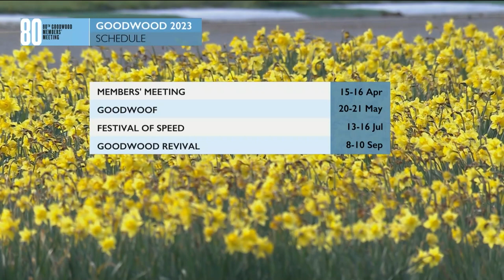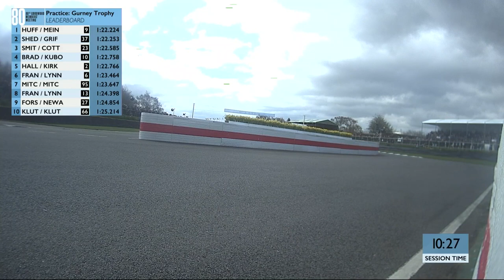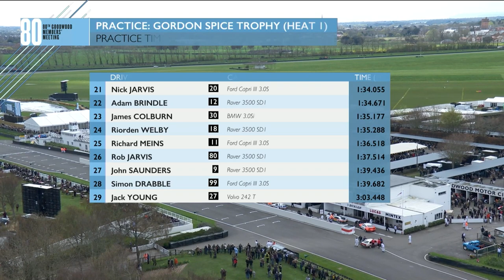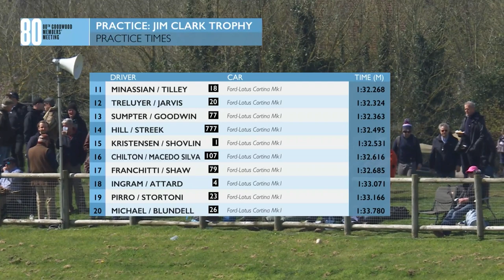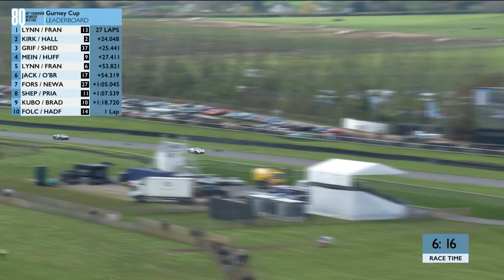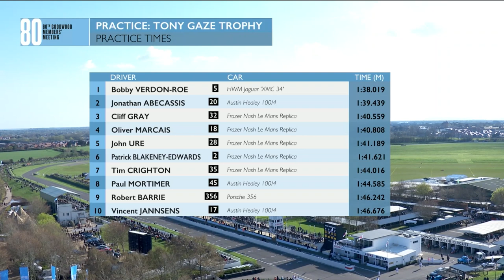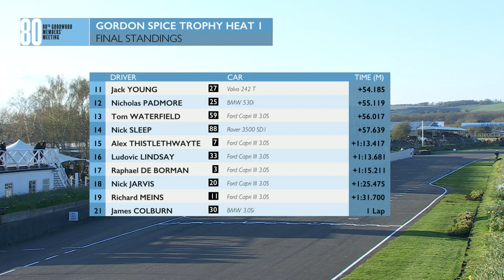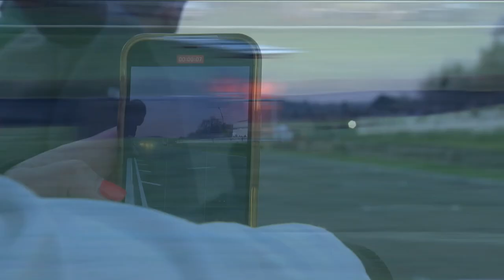80th Members' Meeting Saturday - Full Day Replay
Relive the whole first day of the 80th Members' Meeting presented by Audrain Motorsport. We had quite the action packed day from the tense Gurney Cup, to the incredible demos including that sunset GT1 magic.